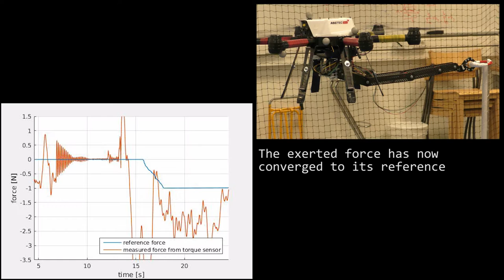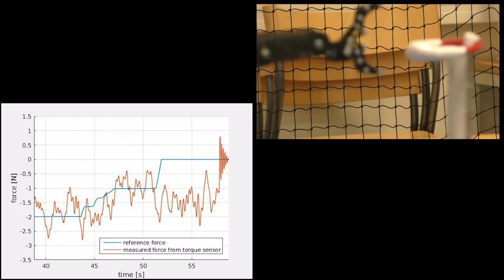A Geometric Pulling Force Controller for Aerial Robotic Workers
An Aerial Robotic Worker (ARW) consists of a flying robot endowed with a manipulator arm, capable of stably interacting with its environment and therefore enabling virtually unbounded workspaces. In the present project, a task has been defined as applying a pulling force of given direction and norm over a handle. A torque sensor, mounted at the root of the rod supporting this handle, allows to monitor how precisely this force is achieved. There is no feedback from this force measurement to the ARW.

In this video, the ARW first flies under remote control operation toward the handle. Then, as the grasper closes, the system dynamics varies dramatically so that carrying on with the same mode of operation would imperil both the robot and its surrounding. The pulling force controller is enabled instead, immediately preventing the interaction force from diverging. After some time required for convergence, the reference signal can be tracked with a root mean square error of 0.48 N, which corresponds to 1.32 % of the ARW's total weight! At the end of the sequence, after this reference force has been brought back to zero, the grasper opens even though the previous navigation controller has not been re-enabled, without leading to any instability conversely to the previous switching. The ARW finally lands under remote controlled operation.

Team: D. Wuthier, D. Kominiak, E. Fresk, G. Nikolakopoulos
from the Field Robotics Laboratory (FROST) of Luleå Tekniska Universitet (LTU)

Accepted for presentation at the 20th IFAC World Congress to be held in Toulouse, France, 9-14 July 2017.

This work has received funding from the European Unions Horizon 2020 Research and Innovation Program under the Grant Agreement No.644128, AEROWORKS